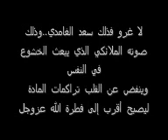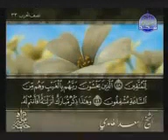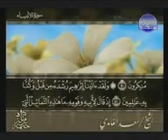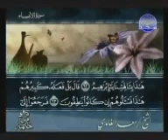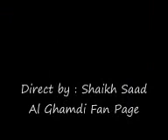Shaikh Saa'd Al Ghamdi